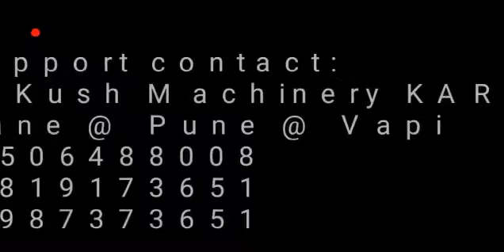KARCHER SG 4/4 steam cleaner KILLS 99.999% Bacteria and Viruses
professional cleaning equipments